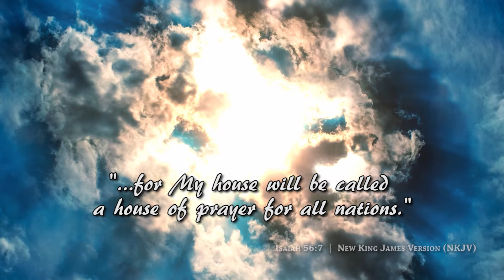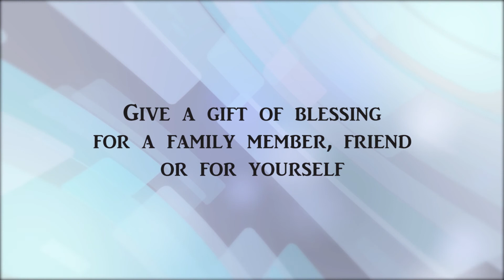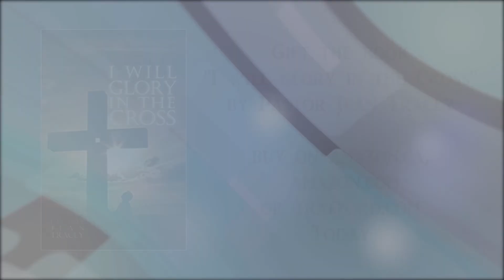"JESUS is your Healer" with Pastor Jean Tracey (THOP)